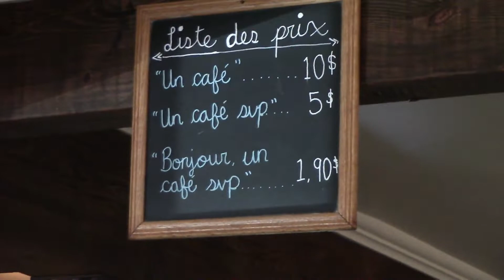VLOGTOBER, 11 octobre 2019 - Latte et Chai à la citrouille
Invité spécial pour le VLOG aujourd'hui, mon fils Julien. On vous amène prendre un latte (ou un Chai à la citrouille, c'est selon)!

PS: Oui mon fils est un géant qui a une tête de plus que moi, c'est pas un défaut dans l'angle de la caméra :-)